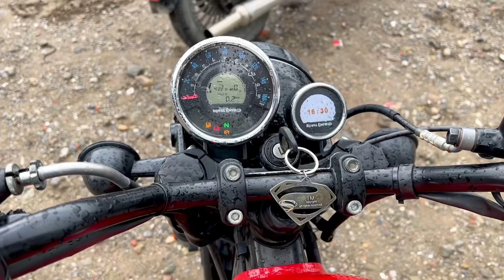केहि लेटेस्ट बाईकहरु 9848790134,9827485706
हाम्रो रोयल रिकन्डिशनमा पुरानो मोटरसाईकल तथा स्कुटर खरिद बिक्री साथै  एक्सचेन्ज पनि गरिन्छ

हाम्रो रिकन्डिशनमा हजूरहरूको बाईक एक्सचेन्ज गर्दा तपाईको बाईक को मुल्य बजारको मुल्य भन्दा ५००० देखि १०००० सम्म बढि रेटमा खरिद गरिदिने

रोयल रिकन्डिशन बाट लगेको बाईक पछि बेच्नु पर्दा केहि रकम घटाएर हामि आफैले राखिदिने हुनाले बिदेश बाट छुट्टिमा आउनेलाई धेरै सहज हुने

हाम्रो आफ्नै मिस्तिरि भएको हुनाले खरिद बिक्रि गर्दा चेक गरेर फुल सर्भिस गरेर दिइने

ईन्जिनको वारेन्टि सहित दिईने हुनाले
रिकन्डिशनको बाईकमा फसिन्छ भन्ने चिन्ता लिनु नपर्ने

बाईक पास गर्दा यातायातमा ढिला नगरि एकदमै छिटो काम गरिदिने

टाढा बाट आउनेलाई अन्चलिकरनको पनि सुभिदा रहेको

हाम्रो छुट्टै बुलेट,क्रसफाएर को शो रुम र छुट्टै स्कुटरको शो रुम पनि रहेको हुनाले कुनै पनि बाईक स्कुटर जे चाहिय पनि सुरूमा एक चोटि हाम्रो रिकन्डिसन मा भिजिट गर्नु होला

नया नया बाईक स्कुटरहरू आइरहने हुनाले हाम्रो च्यानल सब्सक्राईब  गरेर राख्नुहोस

रोयल रिकन्डिशन बुटवल, चौराहा (हेड अफिस)
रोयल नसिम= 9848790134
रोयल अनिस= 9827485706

क्लासिक रिकन्डिशन (बुलेट र क्रसफाएर चाहिएमा)
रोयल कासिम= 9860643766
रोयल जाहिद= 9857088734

रोयल स्कुटि हब (स्कुटर चाहिएमा)
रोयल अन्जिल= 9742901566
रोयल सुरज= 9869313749